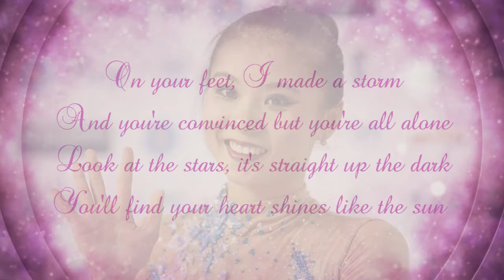Deng Senyue | Bridge of Light